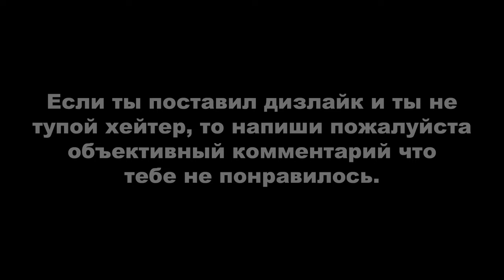ДЕРЗКИЕ КРЫШИ 31 (GTA Online гонки)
Монтажил с помощью программы Avidemux.